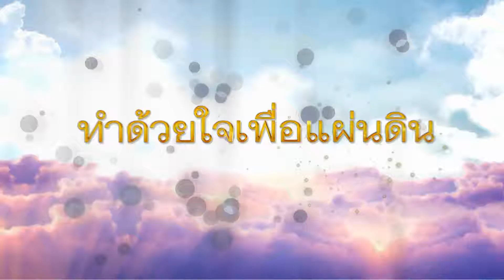Spot ทำด้วยใจ...เพื่อแผ่นดิน 27 มกราคม 2560 [เลื่อนเวลาออกอากาศ]